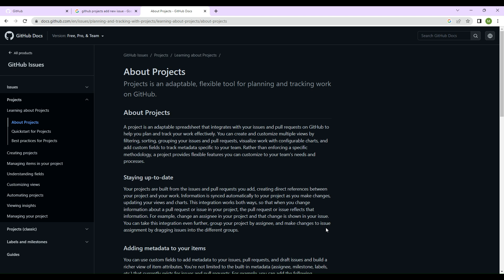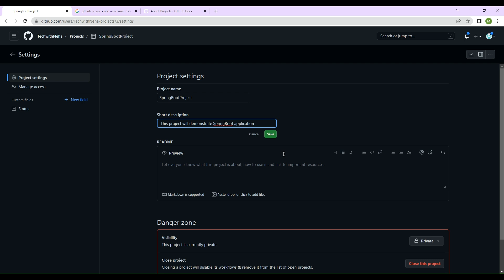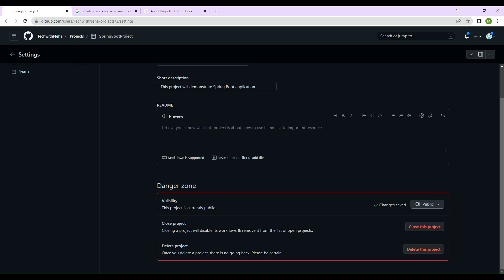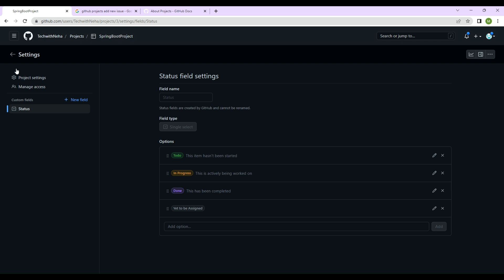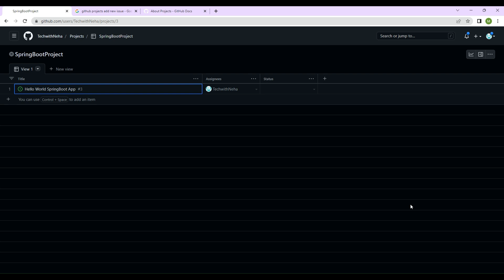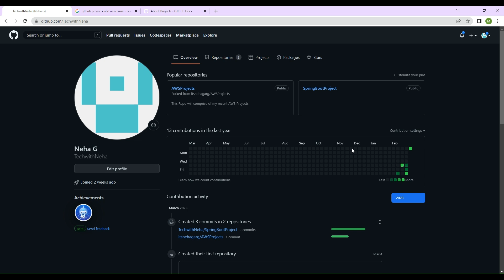How to create GitHub Projects and issues | GitHub Project Management | Plan and track issues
Hello All, 😊

In this video, I share the process of creating GitHub Projects and issues, linking issues to the projects and GitHub repositories. As described in GitHub documentation, "Projects is an adaptable, flexible tool for planning and tracking work on GitHub. You can create and customize multiple views by filtering, sorting, grouping your issues and pull requests, visualize work with configurable charts, and add custom fields to track metadata specific to your team. Rather than enforcing a specific methodology, a project provides flexible features you can customize to your team’s needs and processes."

I hope this video will be helpful and informative for you guys!

I have posted on LinkedIn about my experience of passing the AWS CPE exam in a post.

For more videos on tech-related stuff you can keep watching my channel